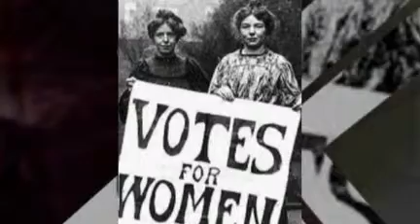Tribute~to North Carolina Working Women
remember the past
build for the future